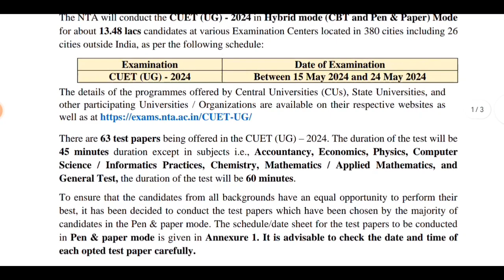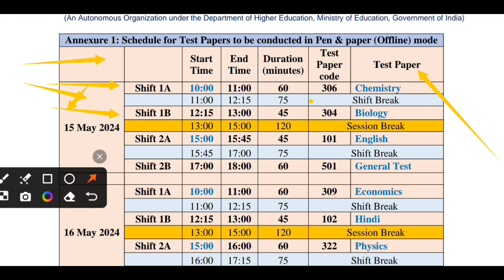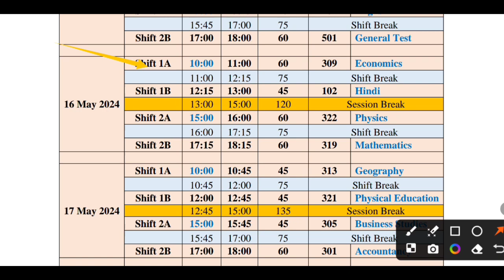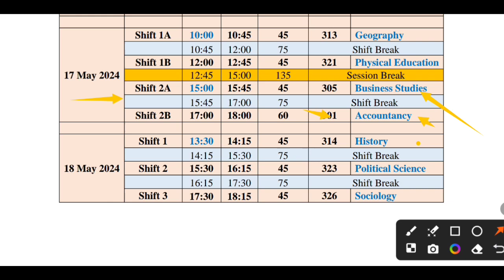NTA CUET UG 2024 Subject Wise Exam Schedule 2024 jari|cuet ug Admit card 2024 इस दिन आयेगा देखिए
NTA CUET UG 2024 Subject Wise Exam Schedule 2024
NTA CUET UG exam 2024 latest update today
kab ayega nta cuet ug Admit card 2024
NTA CUET UG subject wise exam date 2024 jari
nta cuet ug new exam date 2024 jari